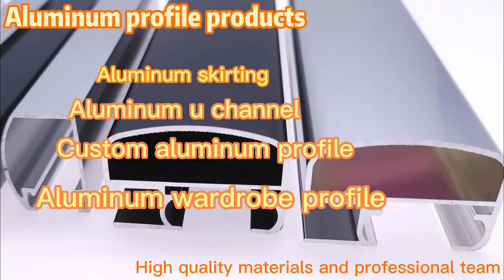Customizable high quality aluminum alloy material u channel profile railing hardware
We are China top level aluminum profile manufacturer OEM factory, support customization,MOQ is just 300kg, welcome to consult the price！

Guangdong Changjin Metal Products CO.,LTD